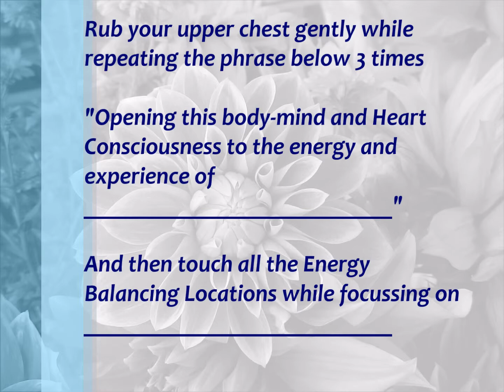LiberatingTouch Sequence Opening to Wholeness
The LiberatingTouch® Daily Practice (28 Day) For Opening to Wholeness

This video has no music or sound.

Many of us would like to permanently alter a habit, create a new behaviour pattern, manifest abundance and grace, experience equanimity and love, and move into alignment with the deepest calling of our Heart. This process is tailor made for the realisation of our power and potential. This 28 day or 4 week practice also aids us in liberating consciousness from constriction and resistance, to the realisation of desire in alignment with the SELF (Truth).